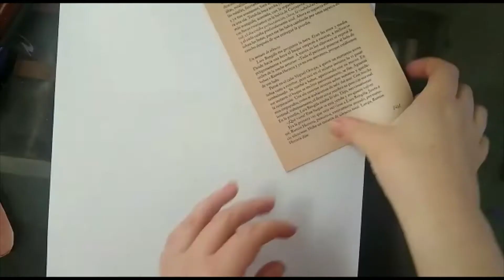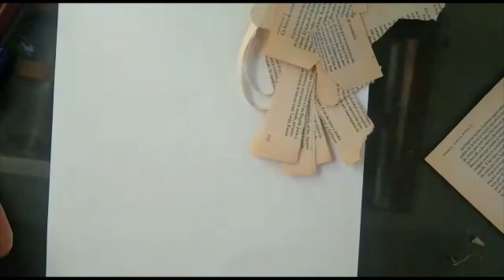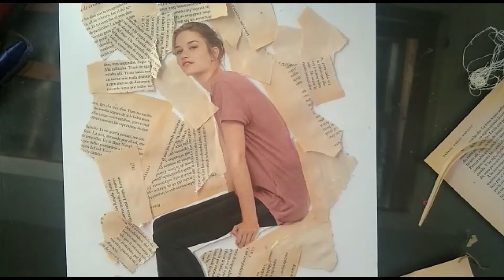SHAUN TAN PINTURA II